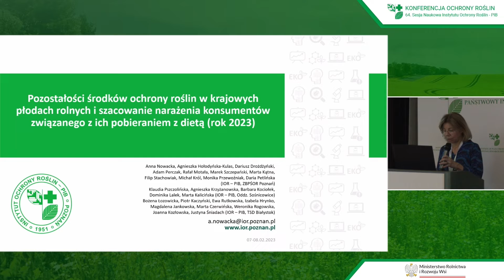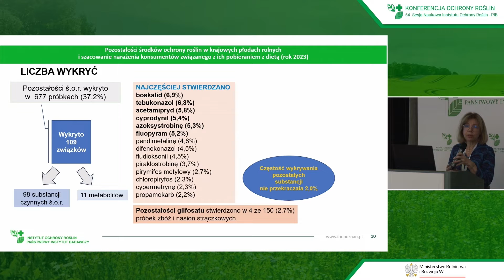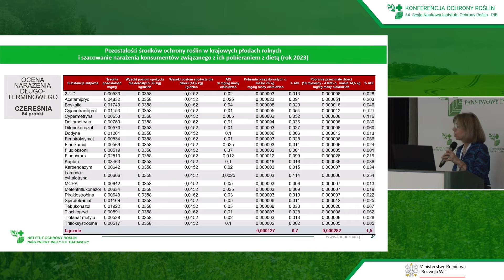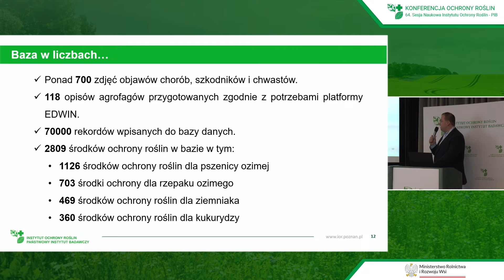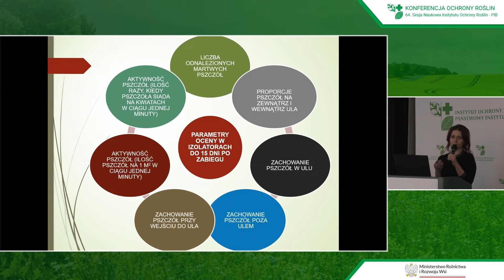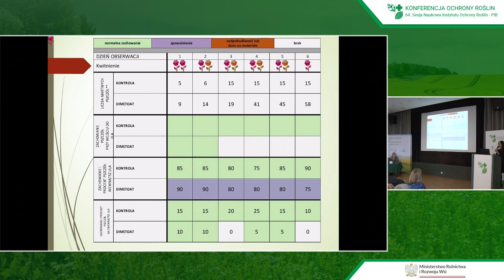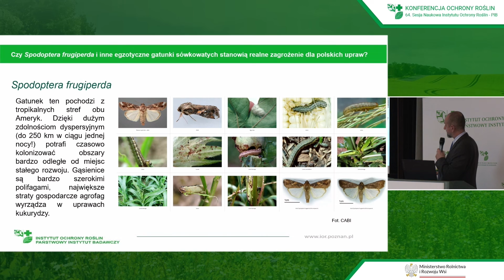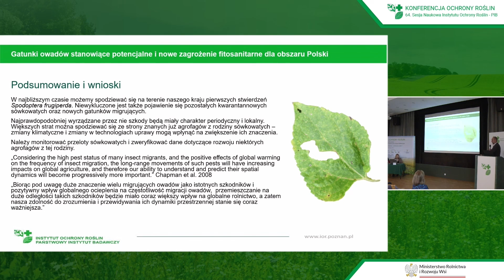Zadania realizowane w IOR – PIB we współpracy z Ministerstwem Rolnictwa i Rozwoju Wsi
Zadania realizowane w Instytucie Ochrony Roślin – PIB we współpracy z Ministerstwem Rolnictwa i Rozwoju Wsi „Ochrona roślin oraz ograniczanie zagrożeń związanych z rozprzestrzenianiem się organizmów kwarantannowych i stosowaniem środków ochrony roślin”

Prowadzenie: dr Joanna Kamasa, dr Krzysztof Kielak

- Pozostałości środków ochrony roślin w krajowych płodach
rolnych i szacowanie narażenia konsumentów związanego
z ich pobieraniem z dietą (rok 2023)

Anna Nowacka, Agnieszka Hołodyńska-Kulas, Dariusz Drożdżyński,
 Adam Perczak, Rafał Motała, Marek Szczepański, Marta Kątna,
 Filip Stachowiak, Michał Król, Monika Przewoźniak, Daria Petlińska
(IOR – PIB Poznań), Klaudia Pszczolińska, Agnieszka Krzyżanowska,
 Barbara Kociołek, Dominika Lalek, Marta Kalicińska (IOR – PIB,
 Oddz. Sośnicowice), Bożena Łozowicka, Piotr Kaczyński,
 Ewa Rutkowska, Izabela Hrynko, Magdalena Jankowska,
 Marta Czerwińska, Weronika Rogowska, Joanna Kozłowska,
 Justyna Śniadach (IOR – PIB, TSD Białystok)

-  Baza danych najważniejszych agrofagów rolniczych jako
narzędzie ułatwiające podjęcie decyzji o zastosowaniu środków
ochrony roślin

Jakub Danielewicz, Marek Korbas, Joanna Horoszkiewicz,
 Ewa Jajor (IOR – PIB Poznań)

- Bezpieczeństwo pszczół w integrowanej ochronie roślin

Joanna Zamojska, Daria Dworzańska, Paweł Węgorek,
 Tetiana Pieshkova (IOR – PIB Poznań)

- Czy Spodoptera frugiperda i inne egzotyczne gatunki
 sówkowatych stanowią realne zagrożenie dla polskich upraw?

Wojciech Kubasik, Kamila Roik, Beata Wielkopolan (IOR – PIB
Poznań)